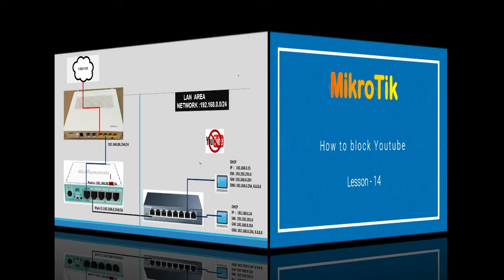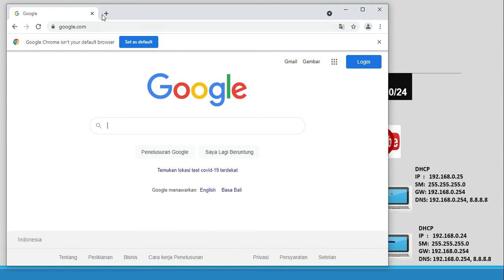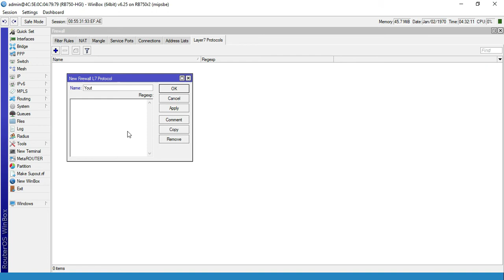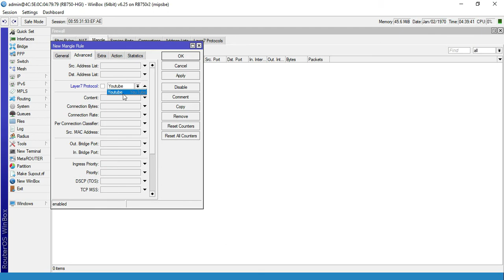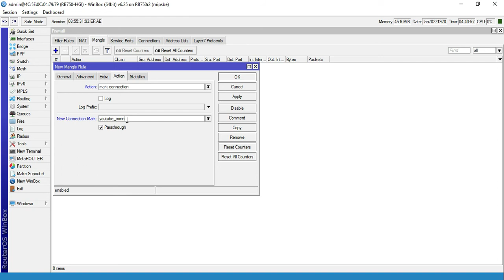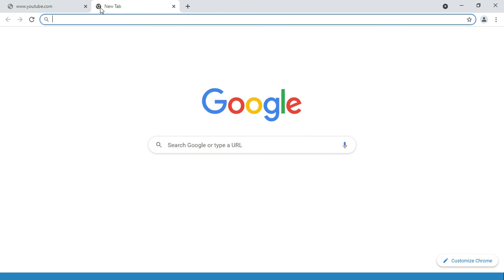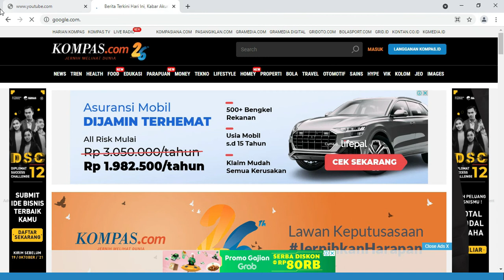Mikrotik | Cara block Youtube di Mikrotik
Mikrotik |  Cara block Youtube